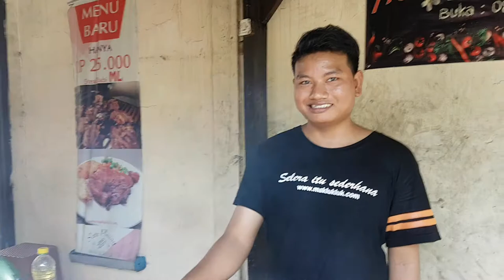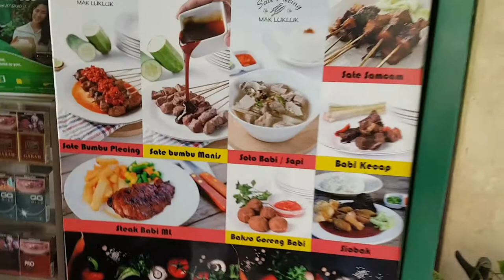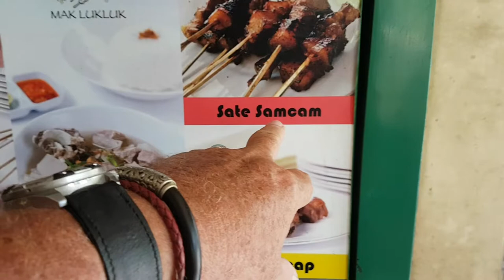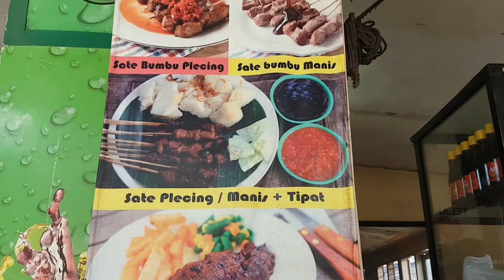Feeling hungry, check this place out in Bali.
Motor Bike travel throughout Indonesia. Bali and beyond. I had a fettish for some pork sate so I found this place to try out a bit of tucker. Located very close to where I am staying so it sounded good.Great service and great food. Worth a try and only about five minutes from central Sanur Bali Indonesia. And very cheap as well.